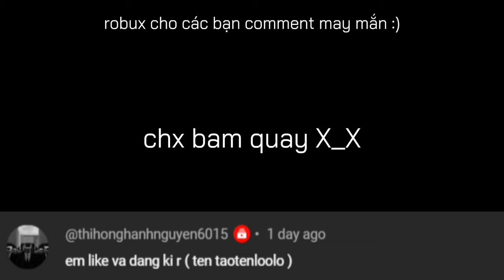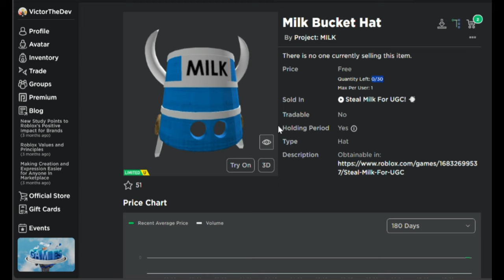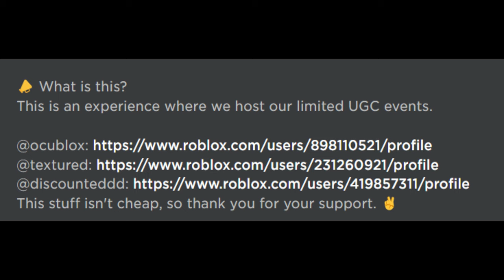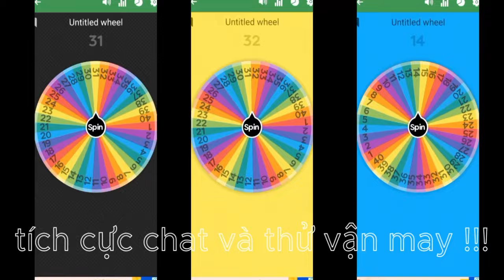Cách lấy Mặt nạ cáo Kitsune Mask + nón xô Milk Bucket Hat và các items Free UGC Limited Roblox !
👋chào các bạn, mình là Victor, mình là một youtuber mới và là một Roblox developer nhỏ, giấc mơ của mình làm cho các game của mình phát triển hơn và mình rất mong sẽ đạt được cột mốc 100k subs :D👋

📨liên lạc với mình qua địa chỉ email📨

Link Facebook của mình (các bạn cứ kết bạn nha, mình thân thiện)